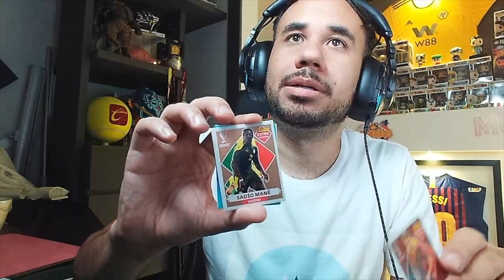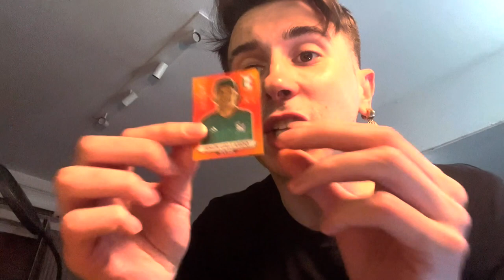GRUPO FIRME RECIBIÓ MI DR SIMI!!!! - HORRIBLES MODAS 16